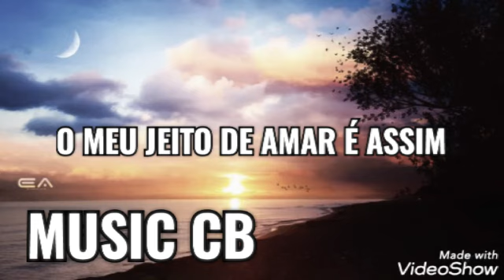Chrigor - Meu Jeito de Amar (Legendado)